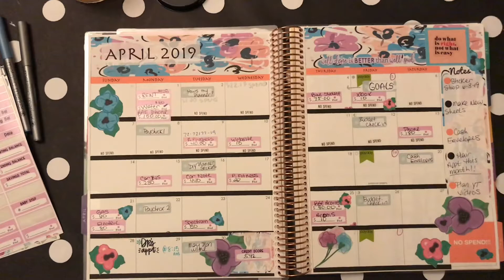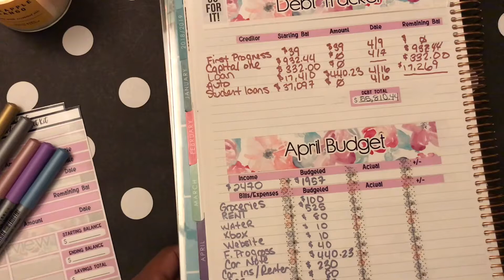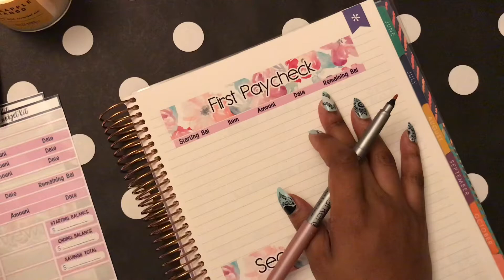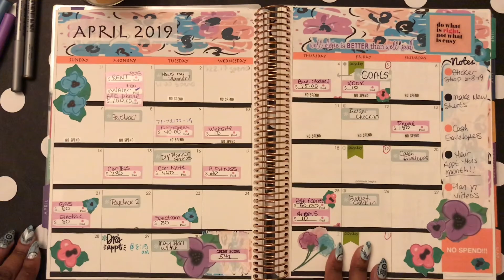April 2019 || Budgeting Paycheck 1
I finally got my first paycheck! Its been a long 3 months since maternity leave, but its all good. Not a big check, but I have a lot of big bills due before the next pay..SHeeesshhh!This is why you have to have savings for rainy days. Even if I would've had a regular paycheck, I still have to dig into my savings either way. Now I need to build back up my savings, but I will get there.
Shay Budgets Shop (Etsy)

First time buying Erin Condren products? You're in LUCK! Check it out for yourself and you'll receive $10 off your first purchase!
Looking to have a mobile bank that’ll let you get your paycheck two business days earlier? Join the CHIME community! No hidden fees! I've been with Chime for a year and I have no complaints

Website to purchase Artwork:   Sondiefields.com